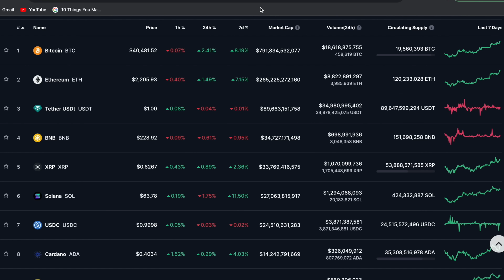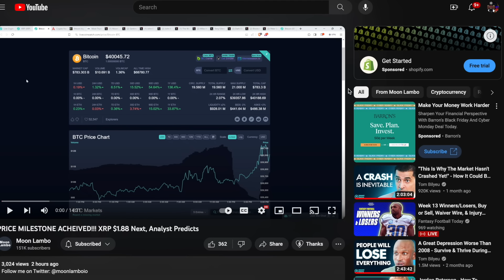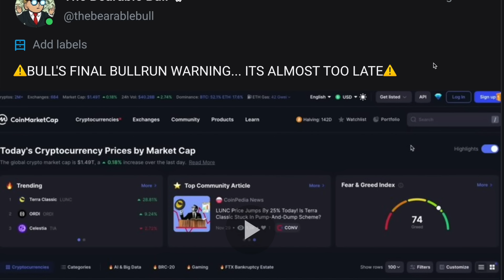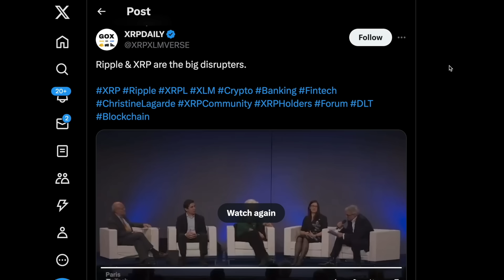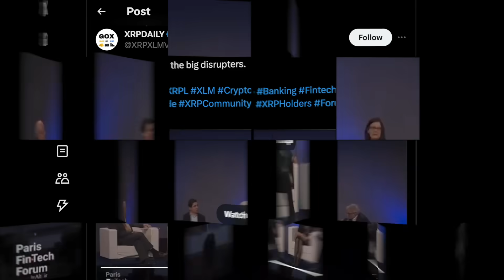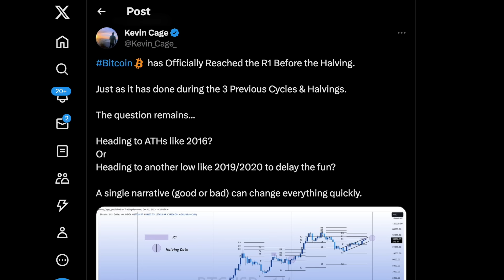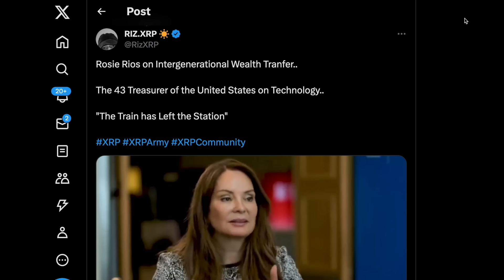⚠️📈*THE IMF & CENTRAL BANKS JUST CONFIRMED RIPPLE/XRP & XRP WILL BE $1 BY EOY*📈⚠️